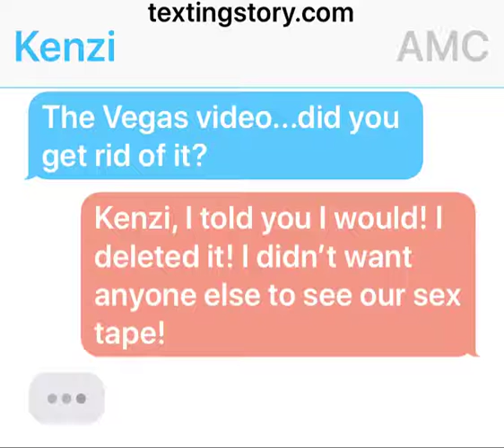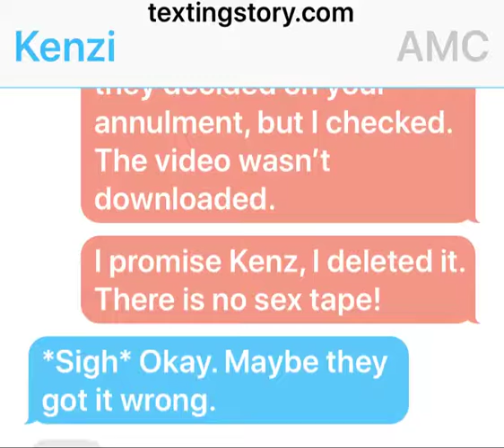Vegas Video Saga